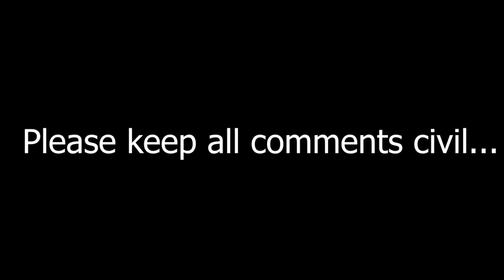Doctor Who Series 7 Ranking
My ranking of the fifteen stories (2011 & 2012 Christmas Specials+13 episodes) from Doctor Who Series 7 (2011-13).

Includes Bloopers.

X0. The Doctor, The Widow & The Wardrobe (2011)
1. Asylum Of The Daleks (2012)
2. Dinosaurs On A Spaceship (2012)
3. A Town Called Mercy (2012)
4.  The Power Of Three (2012)
5. The Angels Take Manhatten (2012)
X1. The Snowmen (2012)
6. The Belles Of Saint John (2013)
7. The Rings Of Akhaten (2013)
8. Cold War (2013)
9. Hide (2013)
10. Journey To The Centre Of The TARDIS (2013)
11. The Crimson Horror (2013)
12. Nightmare In Silver (2013)
13. The Name Of The Doctor (2013)

Episodes: 2011-13
Ranking: 2020.